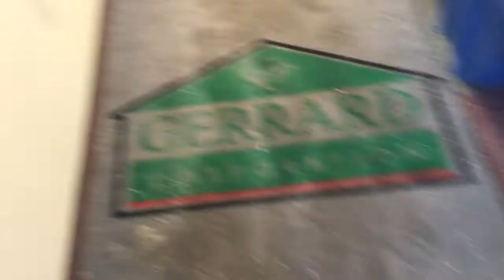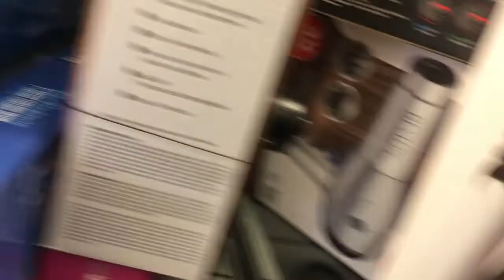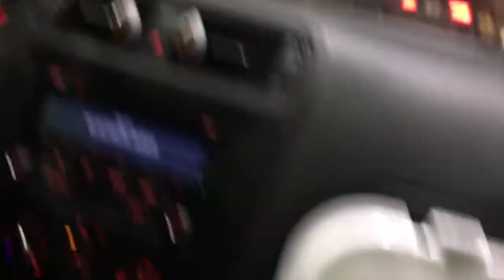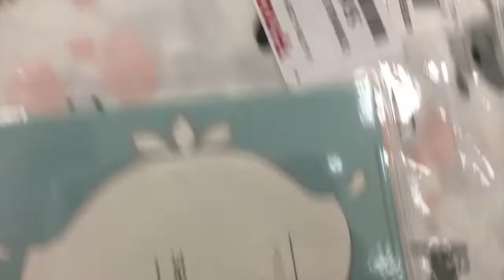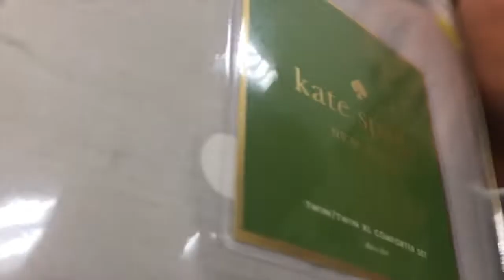First Weekend Back | Madeline Mielke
I've been gone for too long! Vlogging during school gets pretty crazy, but my schedule is starting to slow down so you'll be hearing from me lots more!

XOXO Madeline💕